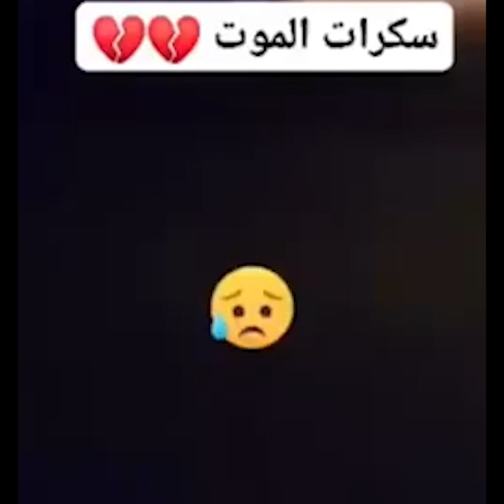إحنا هنفوق امتى... !😥 سكرات الموت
(قُلۡ هَٰذِهِ سَبِيلِيٓ أَدۡعُوٓاْ إِلَى ٱللَّهِۚ عَلَىٰ بَصِيرَةٍ أَنَا۠ وَمَنِ ٱتَّبَعَنِيۖ وَسُبۡحَٰنَ ٱللَّهِ وَمَآ أَنَا۠ مِنَ ٱلۡمُشۡرِكِينَ)

(وَدَاعياً إِلَى ٱللَّهِ بِإِذْنِهِۦ وَسِرَاجًا مُّنِيرًا)
توكل على الله وكن داعيا للإسلام رسول الله صلى الله عليه وسلم  يسر علينا سبيل الدعوة فقال( بلغوا عني ولو آية)
أفنعجز عن تبليغ آية ؟!
مشايخنا يعلموننا
النية عالمية والحركة ع قد الإمكانيةوالنتائج على رب البرية  والدعوة بالحكمة مش باللكمة
وكلو ينفع وكن على يقين أن الناس مليانه خير ولو عرفو اللي إنت عرفته عن الله لسابقوك في الدعوة ولسبقوك  فلاتصتصغر من المعروف شيئاً

📢تنويه: هذه القناة غير ربحية وهدفها الدعوة إلى الله فأسأل الله أن يجعلها خالصة لوجهه الكريم

📢إشتراكك في القناة يساهم في نشر الخير والدال على الخير كفاعله

📢هام جدا : إذا رأيت مقطع إعلاني يخالف الشرع الإسلامي قم بكتم الصوت وإغلاق الإعلان اللهم إني قد بلغت اللهم فاشهد